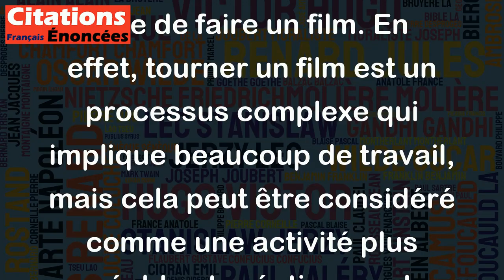C'est dur de faire un film, mais travailler pour de bon, c'est pire ! - Woody Allen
Cette citation de Woody Allen exprime son opinion sur le fait que travailler pour de vrai peut être plus difficile que de faire un film. En effet, tourner un film est un processus complexe qui implique beaucoup de travail, mais cela peut être considéré comme une activité plus agréable et créative que les emplois réguliers qui ont leurs propres exigences et défis.
Ce que Woody Allen veut dire, c'est que les gens peuvent souvent trouver un refuge dans les activités créatives comme la réalisation de films, mais se confronter au quotidien du travail régulier requiert une discipline et une motivation supplémentaire pour pouvoir faire face aux divers problèmes et tâches à accomplir. En somme, selon lui, il est plus facile de se distraire avec des projets créatifs que de faire face aux responsabilités du travail quotidien.